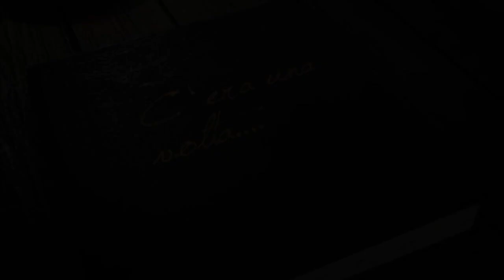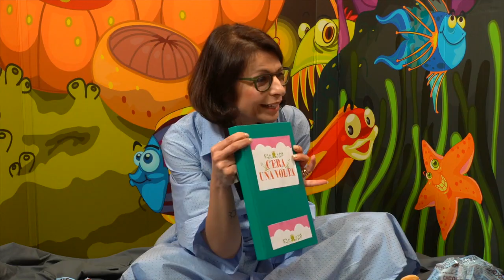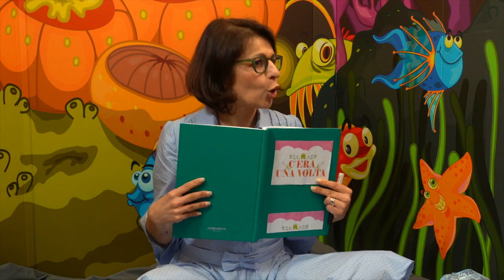C'era una volta | 2 puntata